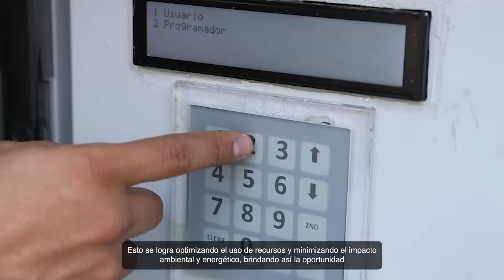Transforming Industries with our Multipurpose Robotic Platform | IAMSM | Tecnológico de Monterrey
🚀 Transforming Technological Solutions: Empowering Efficiency and Innovation

Explore the forefront of the industrial revolution with Pedro Ponce, Unit Leader at Tecnológico de Monterrey's Institute of Advanced Materials for Sustainable Manufacturing. Join us as we delve into the challenges faced by industries, the revolutionary robotic platform developed to overcome them, and real-world applications in precision agriculture. 🌐✨

🔍 Key Highlights:

Uncover the industry revolution fueled by AI, control systems, and virtual reality.
Dive into the innovative, multipurpose robotic platform tackling compatibility and customization challenges.
Witness how AI, IoT, and instrumentation systems enhance data collection and decision-making.
Explore a case study in precision agriculture, optimizing resource usage and boosting efficiency.
Learn how Tecnológico de Monterrey is committed to societal well-being through innovative solutions.

🤖 About the Project Leader:

Pedro Ponce, a visionary leader, guides the Enabling Technologies for the Development of Advanced Materials in Mexico City. His expertise drives the transformation of technological solutions, empowering industries towards a more efficient and innovative future.

🌟 Institute of Advanced Materials of Sustainable Manufacturing at Tecnológico de Monterrey - Shaping the Future, Transforming Industries.